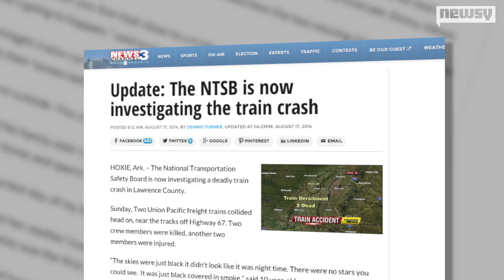Cause Of Arkansas Train Crash Still Unknown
Authorities have yet to announce why two trains collided head-on Sunday after ending up on the same track going opposite directions.